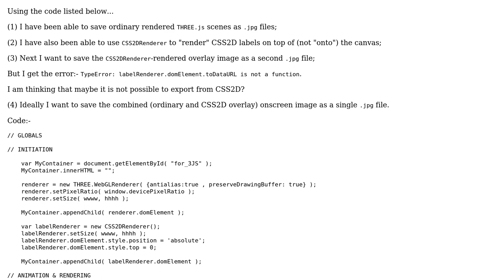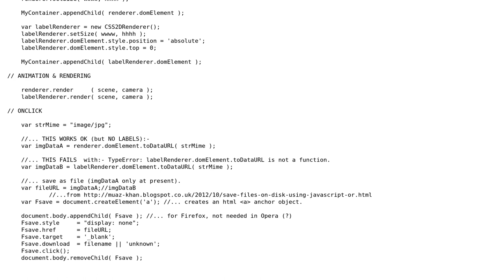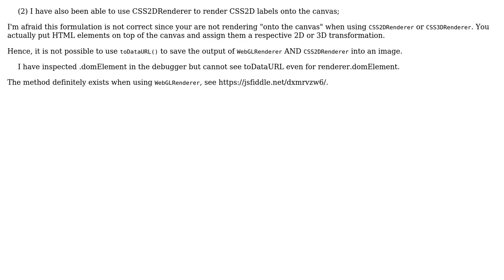THREE.js CSS2DRenderer - How to save ordinary and CSS2D image as a single .jpg file?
With thanks & praise to God, and with thanks to the many people who have made this project possible! You are responsible for your own actions.